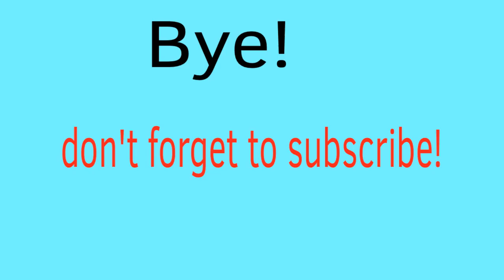info of discord anim